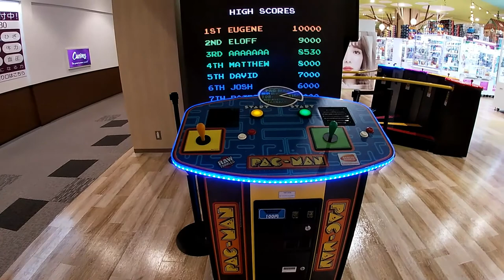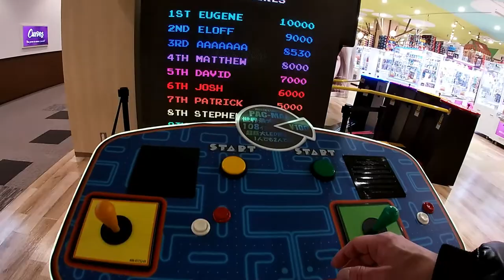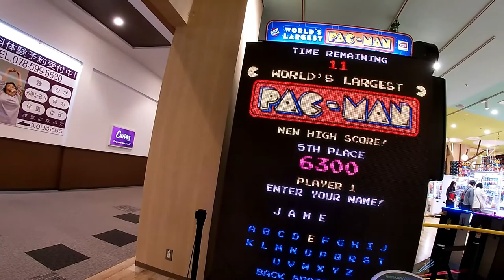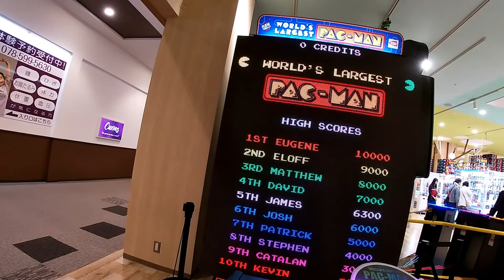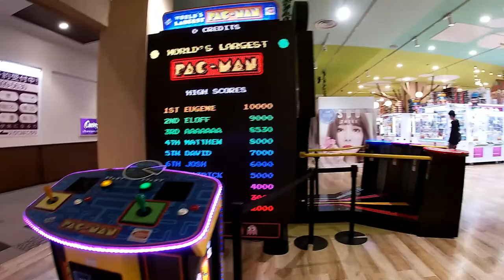YOU'VE GOT TO CHECK OUT THIS HUGE PAC-MAN GAME/AWESOME GAME CENTER IN KOBE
March 21,2020

Happy Spring everyone!  Yesterday I rode down to Kobe and found this super shopping mall called Aeon Mall Kobe Minami.  In this Americanized shopping center, I found a huge game center/arcade.

Bingo 5,
Japan Lotto,
Japan scratch lotto
Japan sightseeing,
Japan travel guide,
JAPAN,
Japanese banking,
Japanese culture,
Japanese language,
Japanese,
Japanican,
lottery,
takarakuji,
things to do in Japan,
Tokyo,
Typhoon in Japan,
visit Japan,